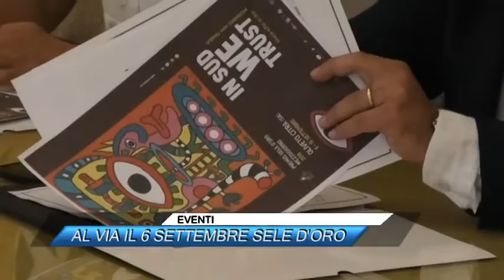EVENTI, AL VIA IL 6 SETTEMBRE SELE D'ORO